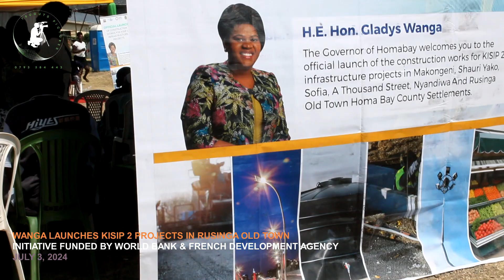Wanga launches KISIP 2 at Rusinga Old Town